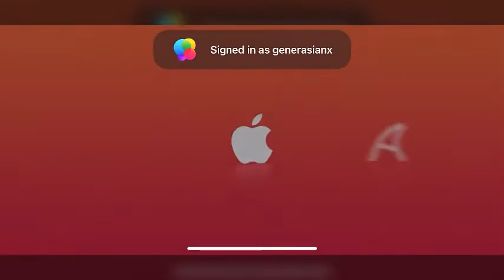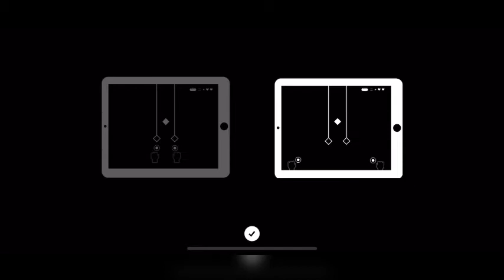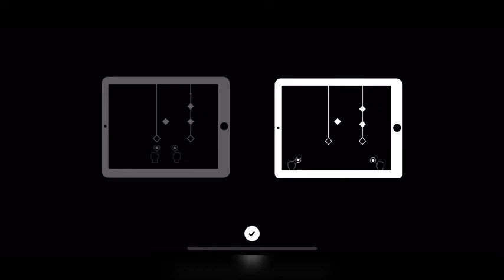Atone: Heart of the Elder Tree (Apple Arcade Play Through) Wild Boy Studios